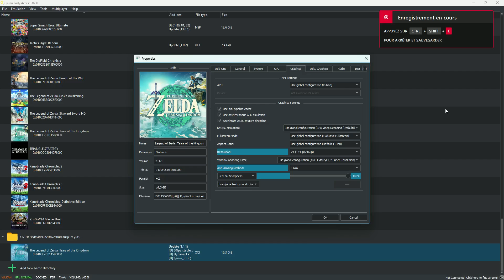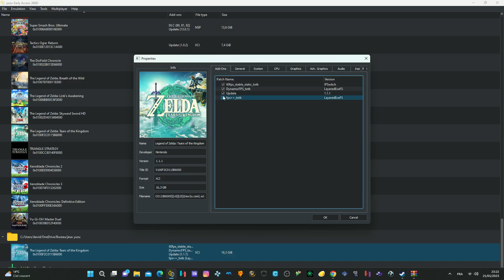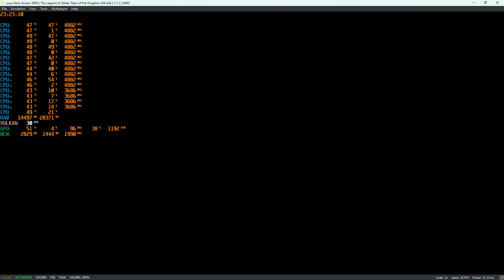yuzu zelda the tiers of kingdom test lags 60 fps mods vs by default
exclusive full screen mod  reduce lags and fix lags during video capture